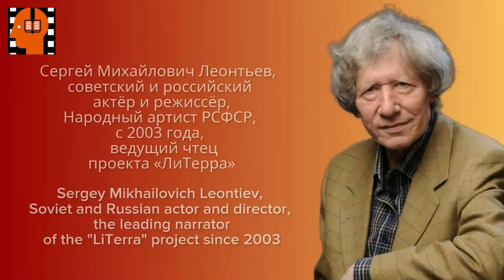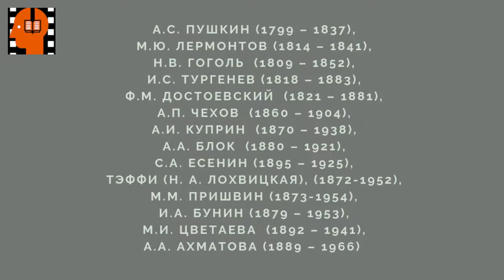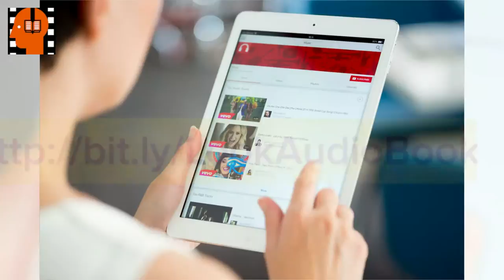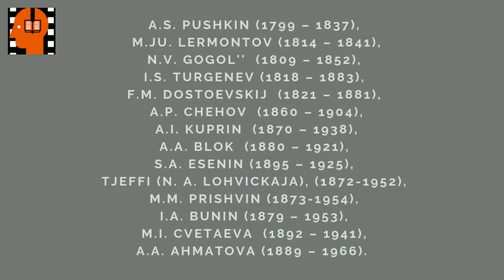A S Pushkin Evgenij Onegin Glava 08 Chast 1 . Аudiokniga na russkom jazyke